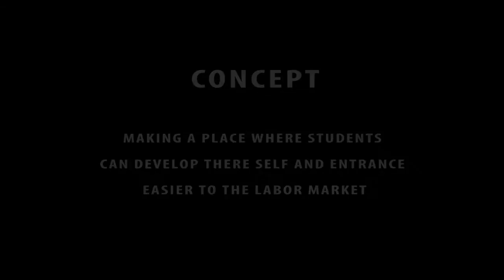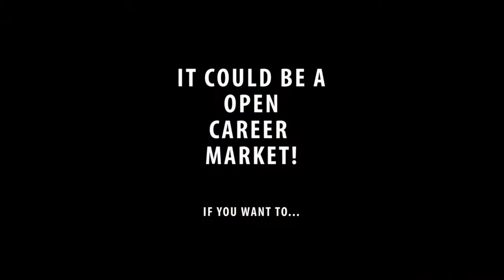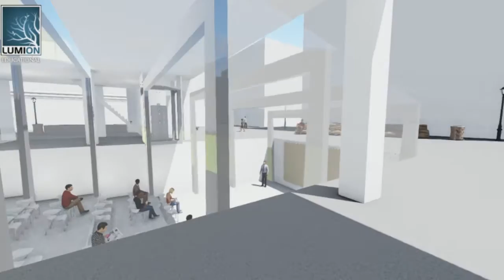Open Career Market - Project Westewagenstraat in Rotterdam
Project 2 of the RAvB minor located at the Westewagenstraat in Rotterdam.

Concept: Making a place where students can develop there self and entrance easier to the labor market. With remaining the two historical buildings create a fantastic place and opportunities.